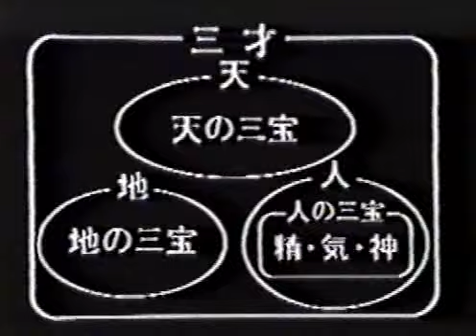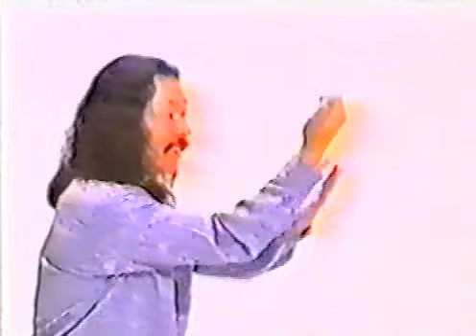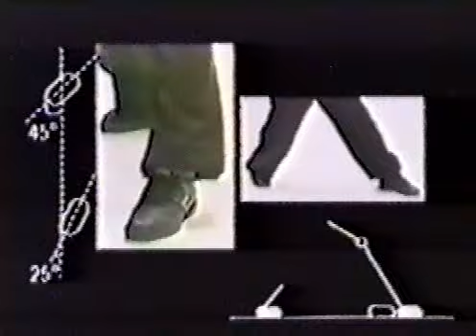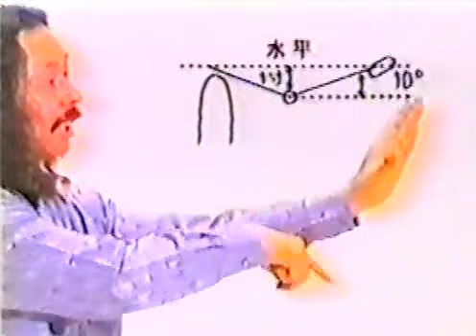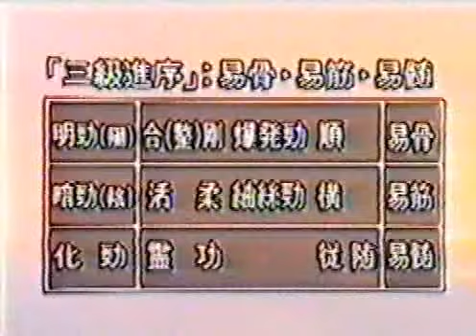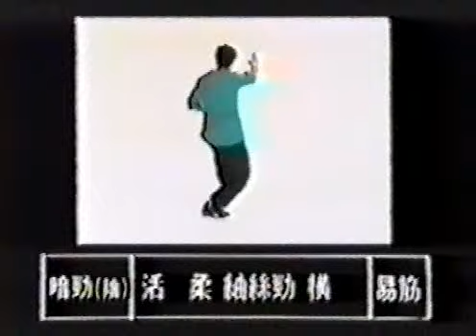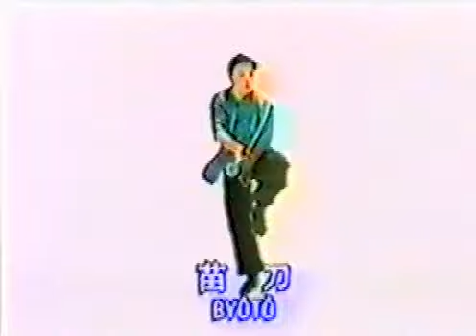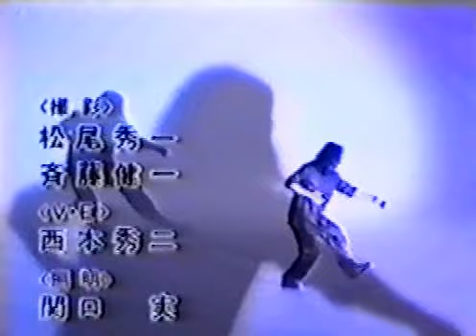Кей кен - Той Сейрю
восточные боевые искусства